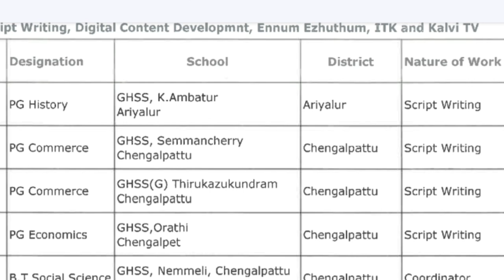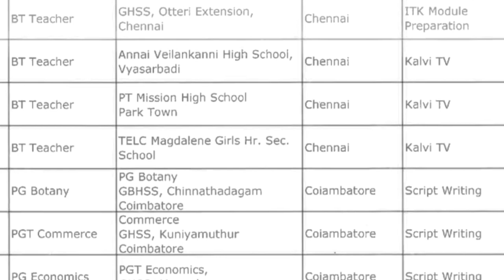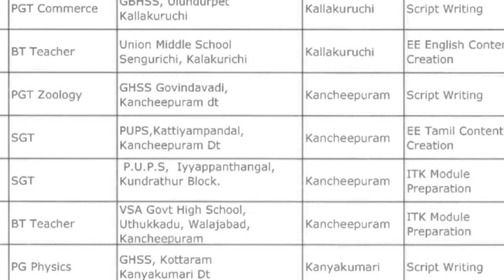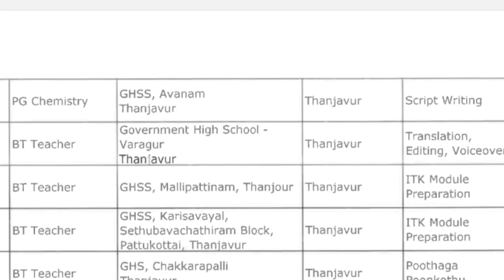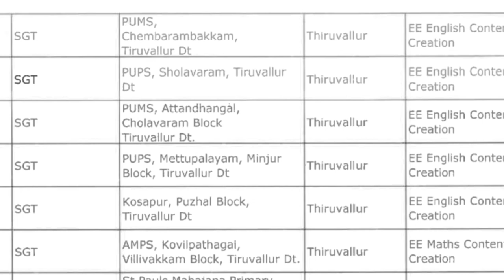182 தற்காலிக ஆசிரியர் காலிப்பணியிட பள்ளிகளின் விவரம்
182 தற்காலிக ஆசிரியர் காலிப்பணியிட பள்ளிகளின் விவரம்
temporary teachers vacancy school list